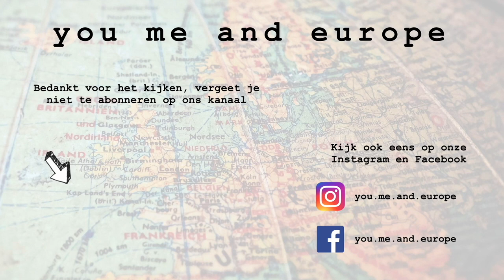Weekvlog #20 MONACO bezocht, gewekt door POLITIE en van de Italiaanse kust naar de Côte d'Azur!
Welkom op ons kanaal, you me and europe. Wij zijn fulltime travelers en rijden door Europa met onze camper, "Eddy". Op dit kanaal volg je al onze avonturen.

In deze weekvlog genieten we een paar dagen van het heerlijke Italiaanse weertje aan de kust in San Remo, wat ook een prachtig stadje blijkt te zijn.
Verder rijden we richting Frankrijk maar eerst stoppen we in MONACO! Hier spotten we mooie auto's, genieten van alles moois en rijden we snel weer weg omdat het parkeren erg duur is.

We sluiten de week af aan de Côte d'Azur, waar we eerst nog uren zoeken naar een camperplekje en uiteindelijk een pareltje vinden. Ook gaan we het weekend in met heerlijke kaasjes, rode wijn en een camping met zwembad. GENIETEN!

-Afbeeldingen en thumbnail: By canva & Pixabay